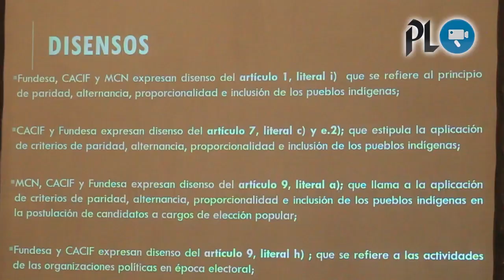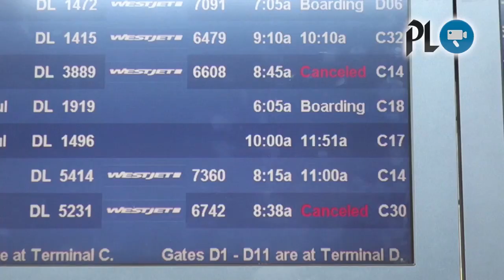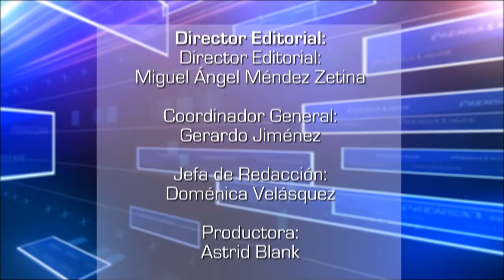Jimmy Morales recibe propuesta de reformas electorales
Comienza juicio para discutir propiedad de vivienda habitada por Baldetti | Entregan propuesta de reformas electorales a presidente Jimmy Morales | Precio del gas propano registra baja
Problema informático paraliza vuelos en todo el mundo